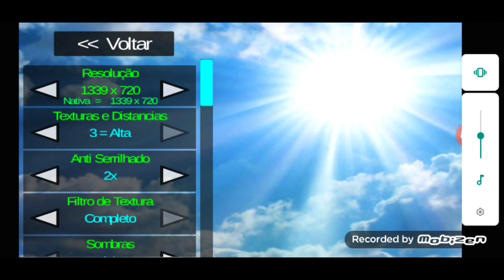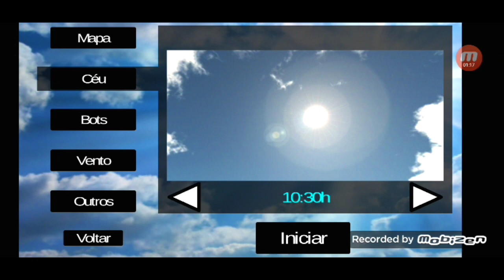SAIUU ATUALIZAÇÃO DO MELHOR JOGO DE PIPA PROJETO RELO!!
📢 Quer Ganhar Salve No Próximo Vídeo? Chama 10 amigos e pede eles pra se inscrever e comenta que veio por você e o próximo salve será SEU!

🚩COMENTEM!✏

Eu vou vencer, mesmo que ninguém acredite em mim! Fé 🙌